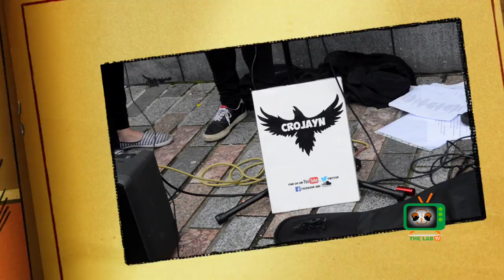Crojayn - Face Down (Cork Buskers) | The Labtv Ireland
Jordan Morrison is dispensing a blues education. Morrison is a founding member of Crojayn, a four-piece band from Cork that have made a name for themselves busking of high-energy blues and rock on the streets of the second city.

There are echoes of Rory Gallagher, Thin Lizzy and bluesmen of old like Skip James and Muddy Waters in their sound, but there’s no defeat or world-weary suffering in Crojayn’s songs.

FOLLOW CROJAYN